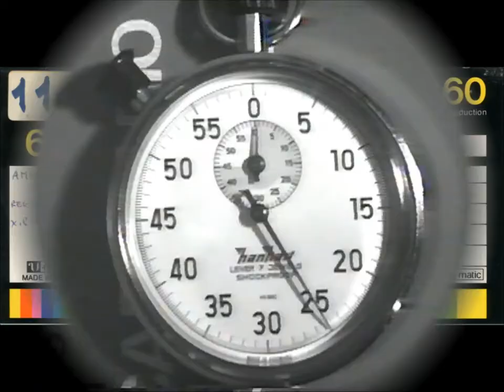Amici miei. di Narciso Parigi in: In riva all'Arno + chiusura trasmissione Canale 48 - 24 12 1977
Amici Miei trasmissione ideata a condotta da Narciso Parigi con ospiti fissi per tutto il ciclo delle puntate.  Realizzata negli studi di Canale 48 di  Firenze in Via Leonardo da Vinci 10 il 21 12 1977.  In questa puntata mandata in onda il 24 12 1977 Narciso Parigi canta: In riva all'Arno. Tratto dagli archivi di Mauro Montagni. Non esiste in rete nessun video identico, se non copiato da questo.  Riversamento e digitalizzazione Dr. Fernando Menichini. Non pubblicate materiale del mio canale senza la mia autorizzazione.  Se avete da fare dei reclami prima di far partire l'azione  sanzionatoria (che a voi non porta nessun vantaggio) contattatemi,  anche perchè si tratta di materiale introvabile del quale ho fatto la digitalizzazione da nastro master originale che comunque non è in vostro possesso.